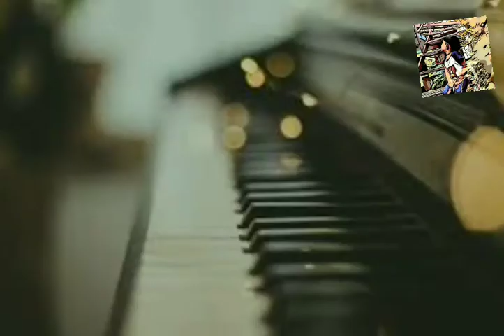🎹piano Alan walker music /YUCHU WORLD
Video is an electronic medium for the recording, copying, playback, broadcasting, and display of moving visual media. ... Analog and digital variants exist and can be carried on a variety of media, including radio broadcast, magnetic tape, optical discs, computer files, and network streaming.